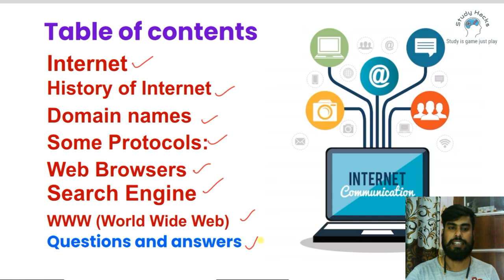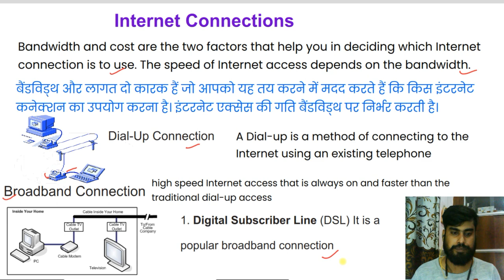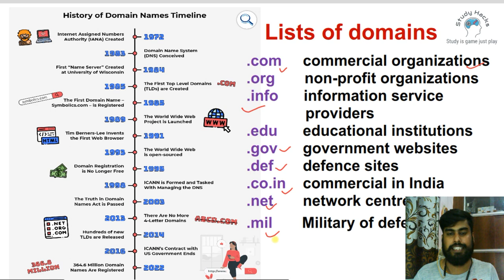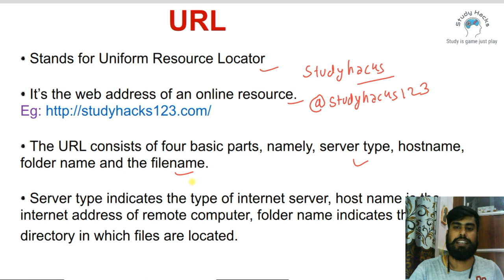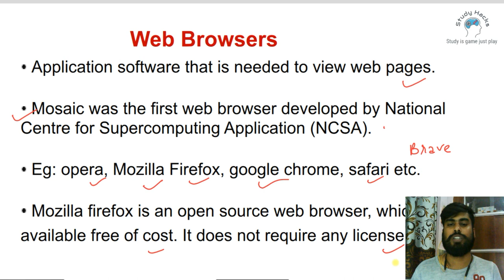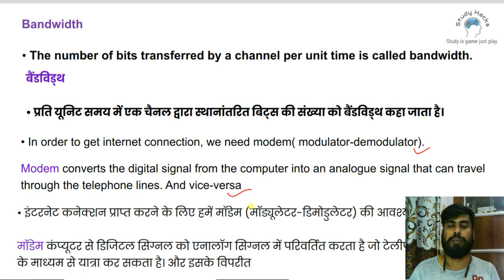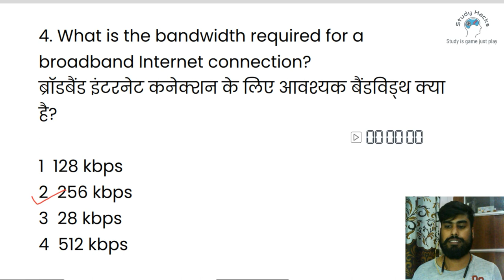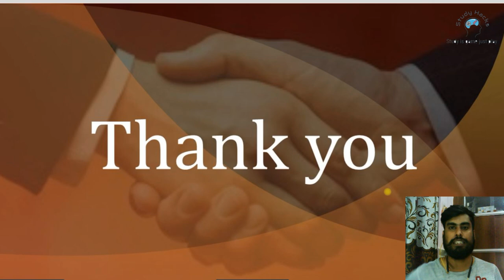Computer Free Batch Class-10|Complete Internet| SSC CGL Mains | CHSL | SSC Exams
Study hacks  is starting a fresh computer course . which is more detailed and structured (thousands of aspirants got selected in SSC CGL 2022 Examination) for upcoming SSC CGL 2023 Tier-2, SSC CHSL 2022 Tier-2, SSC CHSL 2023 Tier-2 Exam & all other one-day examinations. This is the part-1 of this series.
Things that will be discussed in upcoming videos are:
1) History of computer
2) Generations of computer
3) Types of computer:- Analog computer, Digital computer, Hybrid computer,  Personal computer, Workstation, Super computer,  Quantum computer, etc.
4) Types of Printers
5) Storage Units (RAM, ROM, etc.)
6) Different ports in a computer system
7) Some shortcut commands etc.
8) MS office
9) Operating system
10) Hardware
11) Software
12) Internet
13) Networking
14) Cyber security
15) Memory
⚝Topics Covered in this Video👇👇
➤ What is Intranet ?
➤ What is Extranet ?
➤ What is WWW ?
➤ Who is Founder of Internet ?
➤ Founder of TCP/IP ?
➤ What is Net Neutrality ?
➤ What is VOIP - Voice Over Internet Protocol ?
➤ What is VOLTE - Voice Over Long Term Evolution ?
➤ What is Browser ?
➤Types of Browser ?
➤ First Browser ?
➤TOR Browser ?